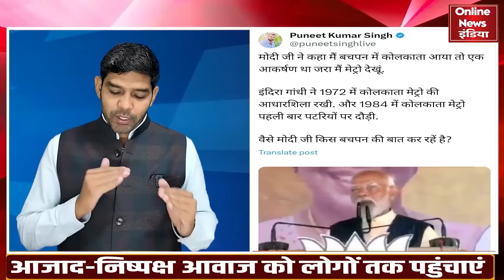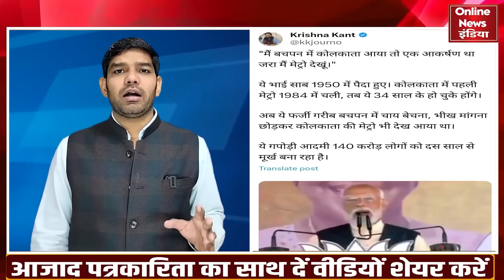भरे मंच पर मोदी का सफेद झूठ पकड़ा गया, Modi की फकीरी और बचपन की पोल खुल गई!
'Online News India' News Channel:
Online News India भारत का लोकप्रिय हिंदी न्‍यूज यूट्यूब चैनल है । Online News India यूट्यूब न्‍यूज चैनल राजनीति, मनोरंजन, बॉलीवुड, व्यापार और खेल में नवीनतम समाचारों को शामिल करता है।  Online News India यूट्यूब न्‍यूज चैनल की लाइव खबरें एवं ब्रेकिंग न्यूज के लिए बने रहें ।

About Channel :
'Online News India' is One of the Best Hindi YouTube News Channel. ONI  YouTube News Channel Covers The Latest News, Breaking News, Politics, Entertainment News, Business News and Sports News.